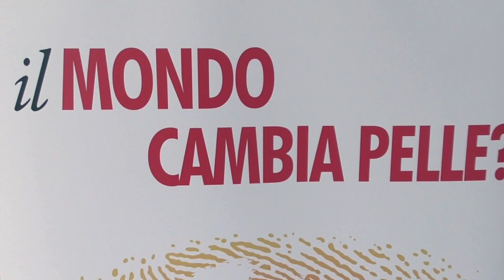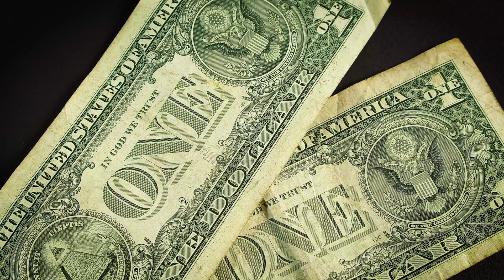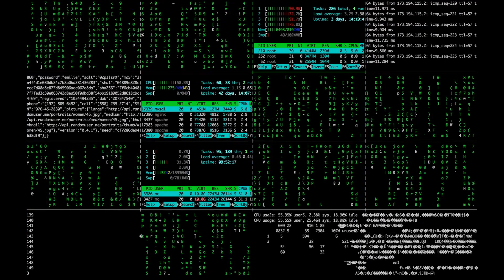Il mondo cambia pelle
Presentato a Firenze il report che analizza i trend macroeconomici e le dinamiche geopolitiche internazionali rapportate all’Italia degli ultimi dodici mesi